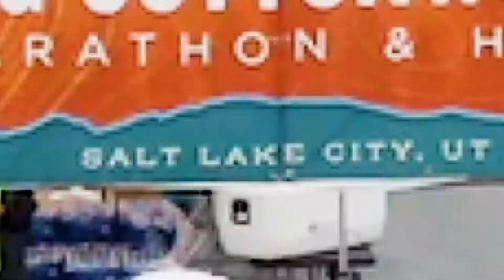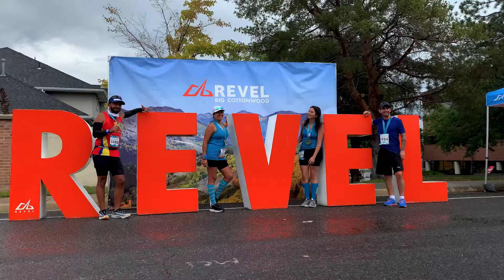2021 REVEL Big Cottonwood Half Marathon: Que Pham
Que Pham in the 2021 REVEL Big Cottonwood Half Marathon.